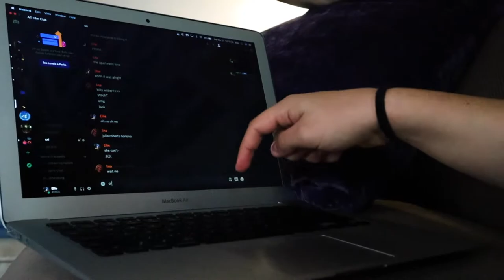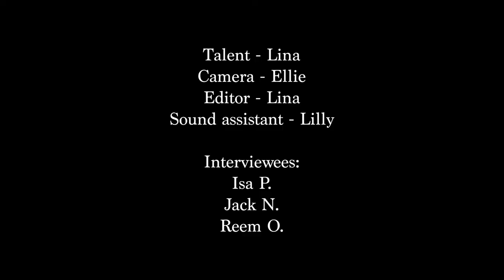Film Club | Promotional Video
A Promotional Video for the Arlington Career Center Film Club.

Credits:
Writing, Direction, and Cinematography - Ellie Nix
Talent and Editing - Lina Barclay
Interviewees - Isa Paley, Reem Omar, and Jack Newell
Movie Clips Used - Portrait of a Lady on Fire (2019) and 3 Idiots (2009)